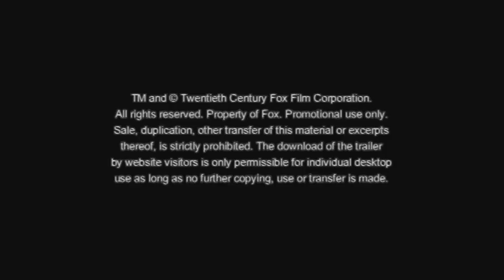Wasser für die Elefanten - TV-Spot 3 (SD) - Deutsch / German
Ab 28. April im Kino!

WASSER FÜR DIE ELEFANTEN erzählt von einer magischen Liebe, die aller Widerstände zum Trotz zwei Menschen verändert und ein Leben lang hält. In der aufwändigen Verfilmung von Sara Gruens gleichnamigem Bestseller wird eine vergangene Ära wieder lebendig und ein Zirkus zum Schauplatz dramatischer Ereignisse.

1931 hat die Große Depression, eine der schwersten Wirtschaftskrisen der Geschichte, Amerika fest im Griff. In dieser Zeit durchlebt auch Tiermedizinstudent Jacob Jankowski (Robert Pattinson) seine größte Krise. Nach einer familiären Tragödie lässt er sein altes Leben hinter sich und schließt sich als Tierarzt einem Zirkus an. Hals über Kopf verliebt er sich in die Kunstreiterin Marlena (Reese Witherspoon) und sie sich in ihn. Beide entdecken in der Zuneigung zu der eigensinnigen, als nicht dressierbar geltenden Elefantendame Rosie ihre Gefühle füreinander. Doch diese Romanze ist ein riskanter Drahtseilakt. Denn Marlena ist mit Zirkusdirektor August Rosenbluth (Christoph Waltz) verheiratet, einem Mann, der so charismatisch wie auch unberechenbar und gefährlich ist.

WASSER FÜR DIE ELEFANTEN ist ein episches mitreißendes romantisches Drama. In einem ungewöhnlichen, faszinierenden Setting begeistern Oscar®-Preisträgerin Reese Witherspoon (WALK THE LINE) und TWILIGHT-Star Robert Pattinson mit einer unwiderstehlichen Lovestory, die durch Oscar®-Preisträger Christoph Waltz (INGLOURIOUS BASTERDS) dramatisches Gegengewicht erhält. Regie bei diesem opulentem Filmereignis führte Francis Lawrence, der bereits im Welthit I AM LEGEND von Liebe unter extremen Umständen, von der Liebe zum Leben, erzählte.